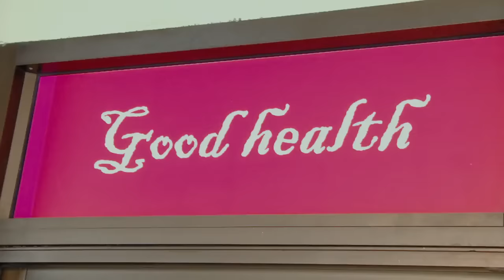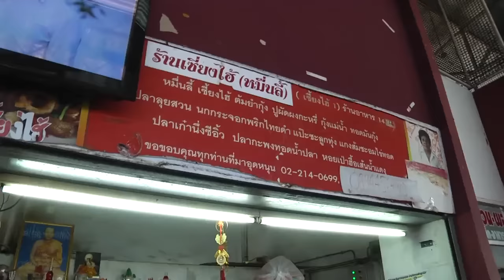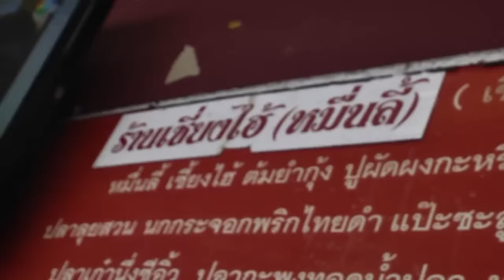พรุ่งนี้ฉันจะลดความอ้วน : Paint Bar Bangkok 1/3